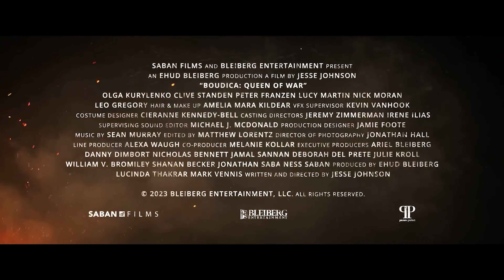BOUDICA: QUEEN OF WAR Trailer 4K | Olga Kurylenko Movie (2023) Action Drama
The eponymous Celtic warrior who rules the Iceni people alongside her husband Prasutagus. The King dies at the hands of Roman soldiers, leaving Boudica's kingdom without a male heir and the Romans seize her land and property.

Official  trailer of Boudica: Queen Of War
Boudica: Queen Of War | Official Trailer |  (2023) Action Drama | Olga Kurylenko Clive Standen Peter Franzén
upcoming movie trailers 2023
upcoming movies
movie trailers 2023
movie trailer
new movie
movie 2023
movie new
english movie
hollywood movie
4K movie trailers
hd movie trailers